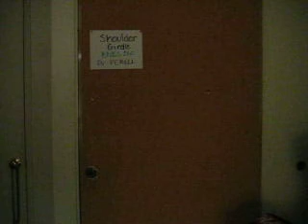Posterior Shoulder Girdle Muscles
description and movement in the shoulder girdle...posterior